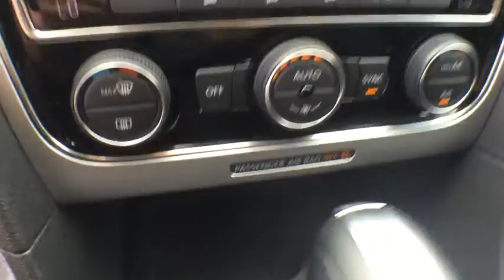2016 Volkswagen Passat Orlando, Sanford, Kissimme, Clermont, Winter Park, FL 16877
5474 S Orange Blossom Trl

Turbo! Ready to roll! Family appeal with a sporty feel ! This charming 2016 Volkswagen Passat is the rare family vehicle you have been trying to find. It's the ultimate combination of high performance and luxury. David Maus VW South proudly serving the following communities:  Orlando, Kissimmee, Clermont, Melbourne, The Villages, Windermere, Davenport, St Cloud, Longwood, Sanford, Lake Mary, Lakeland, Oviedo, Cocoa, Titusville, Daytona Beach.
Wheels: 16 Carolina Alloy,Cloth Seating Surfaces,Radio: Composition Color AM/FM w/CD Player,Lighting Package (P06),Monster Mats Rubber Mat Kit (Set of 4),Roadside Assistance Kit,Front Fog Lights w/Static Cornering Lights,LED Headlights,4-Wheel Disc Brakes,6 Speakers,Air Conditioning,Electronic Stability Control,Front Bucket Seats,Front Center Armrest,Tachometer,ABS brakes,AM/FM radio,Automatic temperature control,Brake assist,Bumpers: body-color,CD player,Delay-off headlights,Driver door bin,Driver vanity mirror,Dual front impact airbags,Dual front side impact airbags,Four wheel independent suspension,Front anti-roll bar,Front dual zone A/C,Fully automatic headlights,Illuminated entry,Low tire pressure warning,MP3 decoder,Occupant sensing airbag,Outside temperature display,Overhead airbag,Overhead console,Panic alarm,Passenger door bin,Passenger vanity mirror,Power door mirrors,Power steering,Power windows,Radio data system,Rear anti-roll bar,Rear seat center armrest,Rear window defroster,Remote keyless entry,Speed control,Speed-sensing steering,Split folding rear seat,Steering wheel mounted audio controls,Telescoping steering wheel,Tilt steering wheel,Traction control,Trip computer,Turn signal indicator mirrors,Variably intermittent wipers,Front beverage holders,Compass